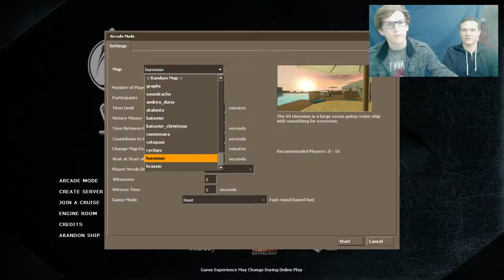MURDER ON THE HIGH SEAS l The Ship #1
The Ship: a game where the goal is to hunt down your quarry and kill them with the most creative weapon. Whoever has the most money wins!

We're on these sites as well!